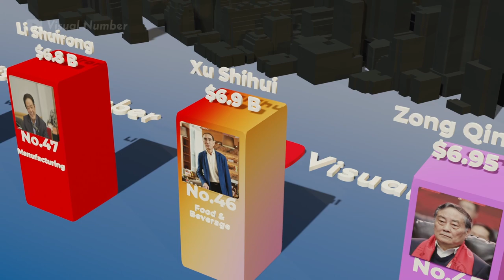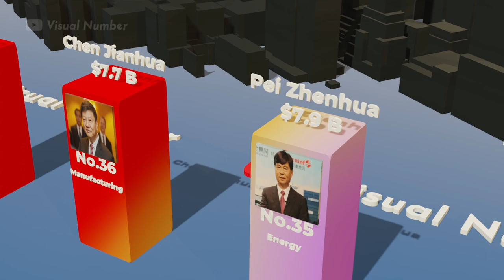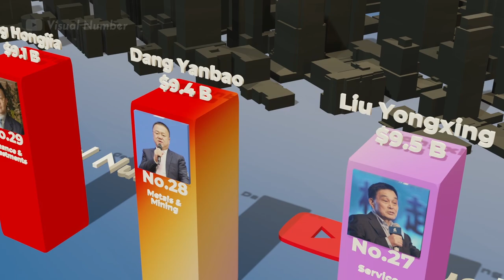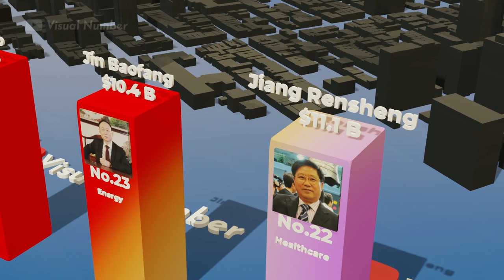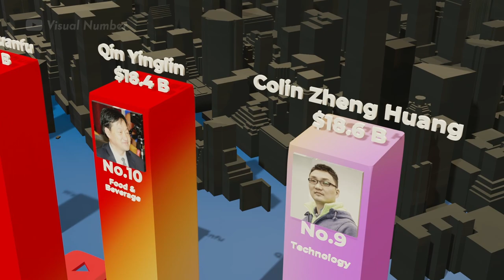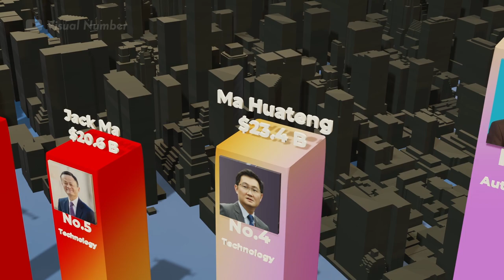China's 50 Richest People (中国最富有的50人) l Visual number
Discover the top 50 wealthiest people in China with Forbes' announcement of the country's 50 richest individuals.
福布斯公布的中国 50 富豪榜

Zhong Shanshan 钟睒睒
Zhang Yiming 张一鸣
Robin Zeng 曾毓群
Ma Huateng 马化腾
Jack Ma 马云
Wang Wei 王卫
He Xiangjian  何享健
William Lei Ding 丁磊
Colin Zheng Huang 黄峥
Qin Yinglin 秦英林
Wang Chuanfu 王传福
Wang Wenyin 王文银
Li Xiting 李西廷
Li Shufu 李书福
Xu Hang 徐航
Wei Jianjun  魏建军
Huang Shilin 黄世霖
Lu Xiangyang 吕向阳
Pang Kang 庞康
Liu Hanyuan 刘汉元
Chen Bang 陈邦
Jiang Rensheng  蒋仁生
Jin Baofang 靳保芳
Luo Liguo  罗立国
Chris Xu 许仰天
Li Zhenguo  李振国
Liu Yongxing 刘永行
Dang Yanbao 党彦宝
Gong Hongjia  龚虹嘉
Wang Xing 王兴
Sun Piaoyang 孙飘扬
Richard Liu 刘强东
Cao Renxian 曹仁贤
Liu Jincheng  刘金成
Pei Zhenhua 裴振华
Chen Jianhua 陈建华
Lei Jun 雷军
Wang Liping  汪立平
Wang Jianlin 王健林
Gao Jifan  高纪凡
Zhang Hejun 张和君
Wu Yajun 吴亚军
Zhang Zhidong 张志东
Zhong Huijuan 钟慧娟
Zong Qinghou 宗庆后
Xu Shihui 许世辉
Li Shuirong 李水荣
Wang Laichun 王来春
Liu Yonghao  刘永好
Zheng Shuliang  郑淑良